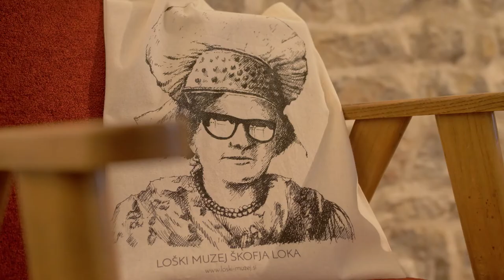Škofja Loka - Galerija Ivana Groharja